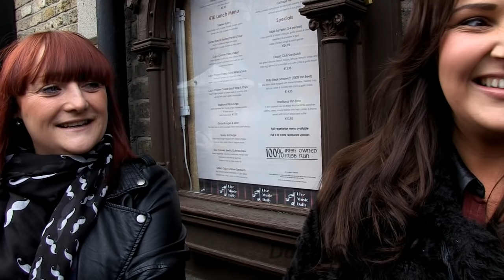Girls share their secrets about men. Real Irish & Dublin accent. Jokes. Fun. LOL.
- 1. Vote for your favourite answer using the 0:00 time format (0:52 for example). Youtube will automatically link that answer to your comment.
- 2. Give your own answer, we are interested to hear what you think.
- 3. Comment.